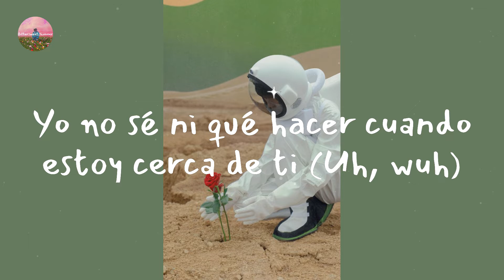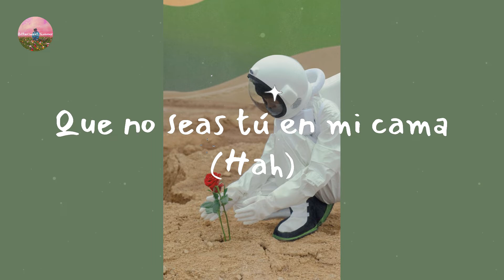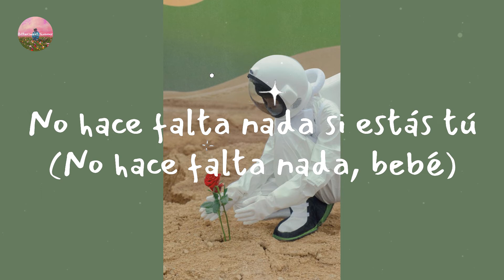Rauw Alejandro - Tattoo (Letra Lyrics)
Lyrics Tattoo:

Tú está' pa' comerte to'a toíta', así está' tú
Te ve' tan rica, esa carita y ese tattoo
Ay, hace que la nota nunca se baje
Yo no sé ni qué hacer cuando estoy cerca de ti (Uh, wuh)
Tus ojos color café se apoderaron de mí (Yih)
Muero por un beso de esos que no son de amigos (Ey)
Me di cuenta que por esa sonrisa yo vivo (¡Yah!)
Cuando cae la noche siempre me tira (Wouh)
Le digo los plane', y si la busco de una se activa (Wuh)
Tráete la ropa, si tarde se acaba el party (Jaja)
Yo te dejo un ladito aquí conmigo, yeah (¡Yah!)
No hace falta nada si estás tú, uoh (Uoh, oh-oh), yeah, eh
Tú está' pa' comerte to'a toíta', así está' tú (Oh-yeah)
Ven, que yo no quiero a más nadie (Uh, wuh)
Que no seas tú en mi cama (Hah)
Baby, cuando te despiertes
Levántame ante' que te vaya' (Ey)
Tú está' pa' comerte to'a toíta', así está' tú (Uh, uh)
Te ve' tan rica, esa carita y ese tattoo (Ay)
No hace falta nada si estás tú (Ah-ah, yeah)
Yeah
Ra-Rauw Alejandro
Colla
Con lo' Honeyboos
Duars Entertainment
Con Los Sensei
Mr. Naisgai
Oh, yeah-yeah